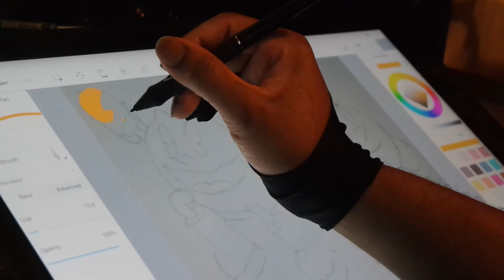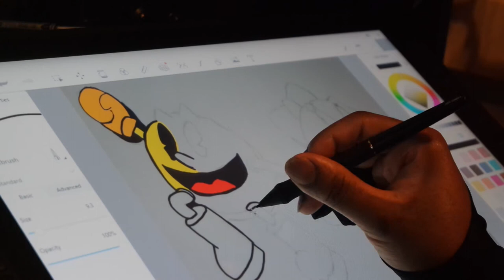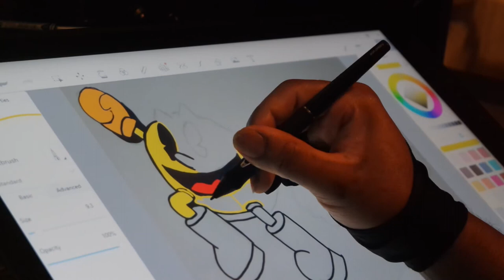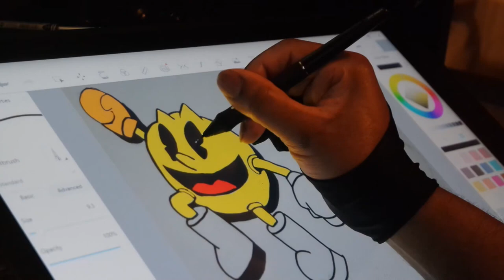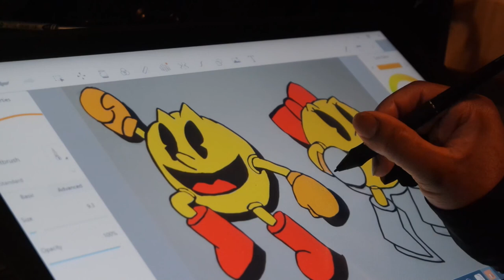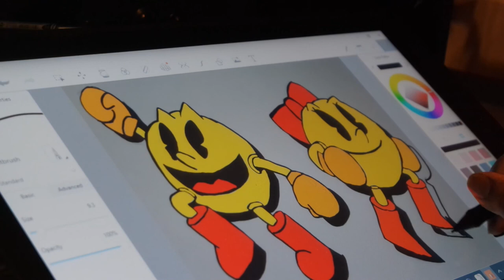Drawing Mr & Mrs Pac Man!! Video Game Drawings 6/15/24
Pac-Man, originally called Puck Man in Japan, is a 1980 maze video game developed and released by Namco for arcades. In North America, the game was released by Midway Manufacturing as part of its licensing agreement with Namco America. The player controls Pac-Man, who must eat all the dots inside an enclosed maze while avoiding four colored ghosts. Eating large flashing dots called "Power Pellets" causes the ghosts to temporarily turn blue, allowing Pac-Man to eat them for bonus points.

Stay Updated!